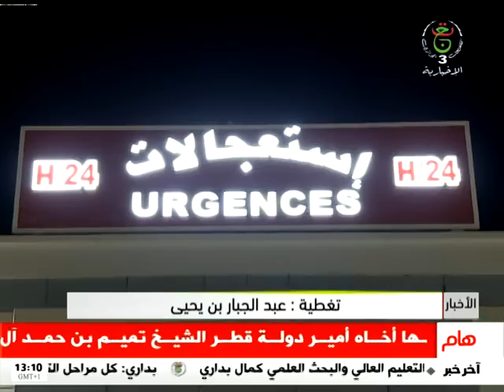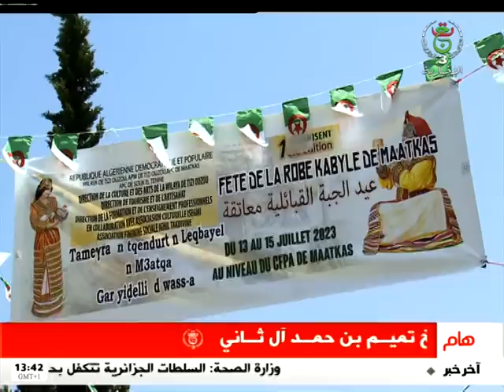نشرة الأخبار - الواحدة 15-07-2023